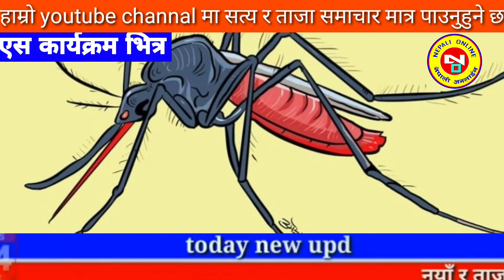Today news nepali news aaja ka mukhya samachar, nepali News,A Aama Jam Bhanyo Malai,Prakash Saput